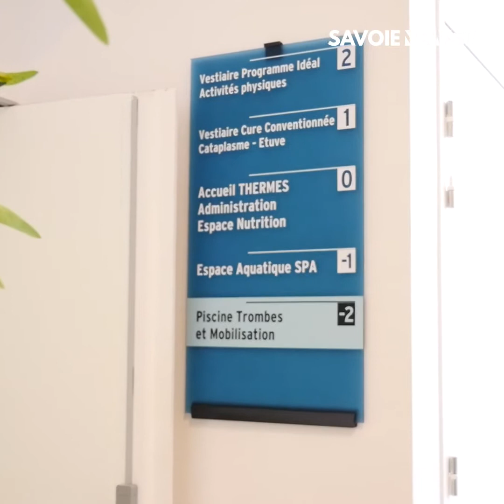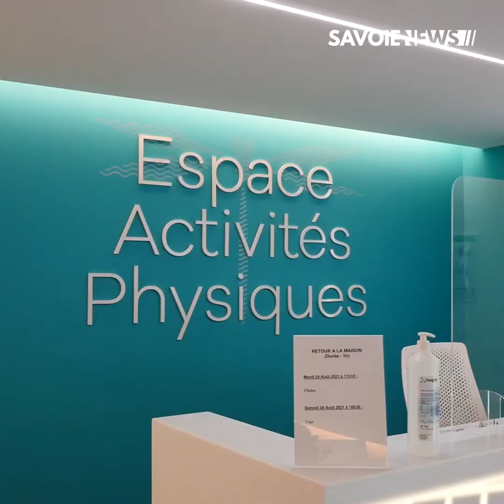Brides-les-Bains : Les thermes proposent une cure post-covid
SANTÉ - Les thermes proposent une cure post-covid

Depuis le 26 Juillet, les thermes de Brides-les-Bains et d’Allevard proposent une cure pour les personnes ayant eu la covid-19 avec des symptômes longs. Durant la cure, des professionnels suivent les patients : médecins, diététiciennes.. Pour plus d’informations